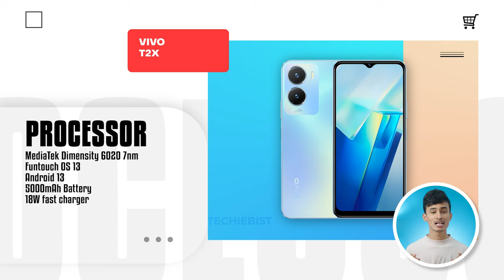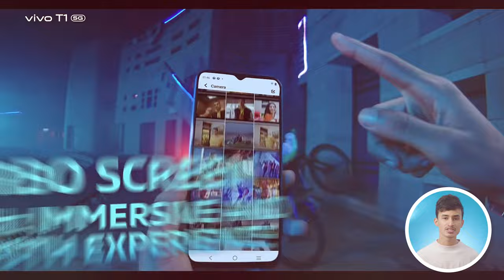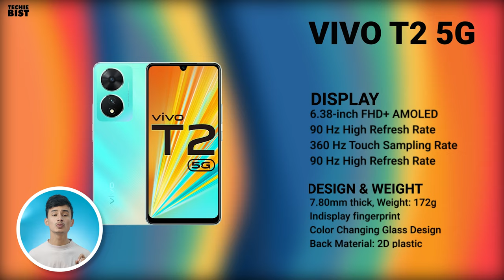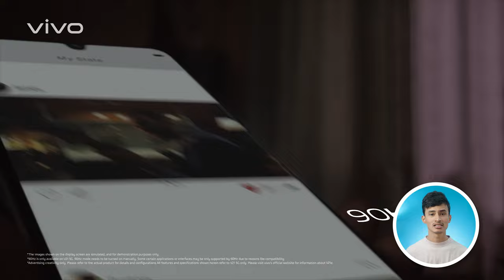Top 5 Best Vivo Smartphone Under 20000 in 2024 | Best VIVO Phone Under 20000 in INDIA 2024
Top 5 Best Vivo Smartphone Under 20000 in 2024 | Best Vivo Camera Phone Under 20000 in INDIA 2024
In this video, we are going to talk about the top 5 best vivo smartphone under 20000 in 2024. This is the best time to buy a vivo phone as they are having a great sale. Coming to the camera section, the vivo smartphone under 20000 has some of the best camera specifications in the market.

FEATURED PRODUCTS:
Vivo t1
Vivo t1 44w
Vivo t2x
Vivo t2

Watch our list of the Top 5 best vivo smartphones under 20000 and Go get yourself one of these. Enjoy this video and keep watching Techie Bist :)